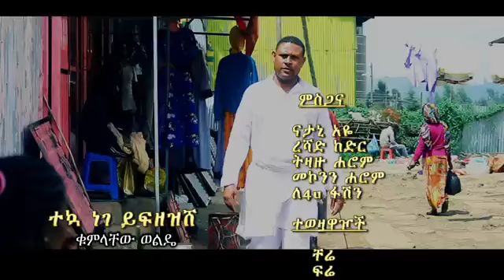New guragigna music by kumelachew wolde / ቁምላቸው ወልዴ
Tequa nege yefzezshe